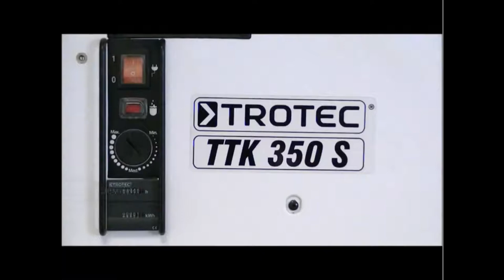Обзор промышленного осушителя воздуха Trotec TTK 350 S